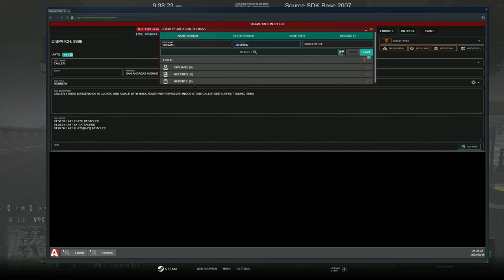Blue Blue Blue | Diverse Roleplay (DVRP) | GTA 5 RP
Welcome to Today's video, Mopar Boys Gone Wild | Diverse Roleplay (DVRP) | GTA 5 RP
Mopar Boys Gone Wild | Diverse Roleplay (DVRP) | GTA 5 RP

1. Ensure you meet all joining requirements.
2. Read through our frequently asked questions before proceeding with an application.
3. Ensure you have joined the DVRP Fan Server.
4. Go to Joining Process
5. Fill out an application
6. Complete the application with your best effort, honesty, and ability. Ascertaining that you provide accurate personal information, select your selected department, and accept the disclaimers and rules.
7. Wait for a response via a public outrreach member. Then, you will receive information about an interview server and you will have access to a channel in the fan Discord (request-an-interview), where FTOs/FTAs will ping the accepted role when they are doing interviews.

Documents:
Conservancy